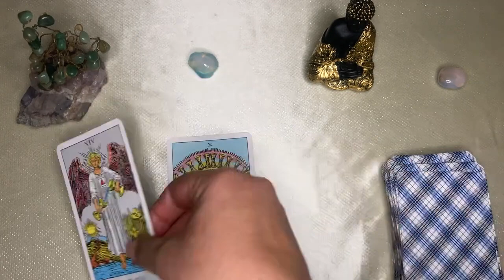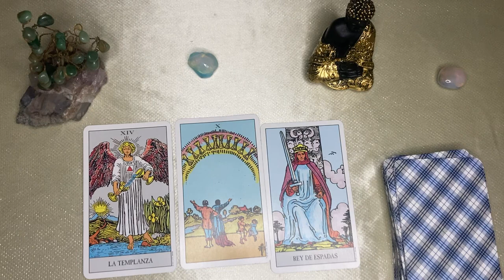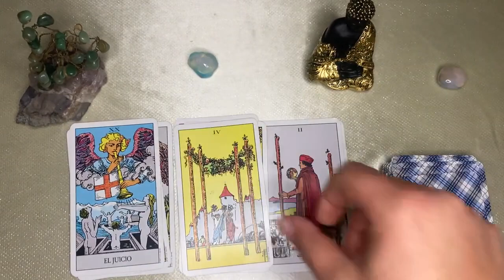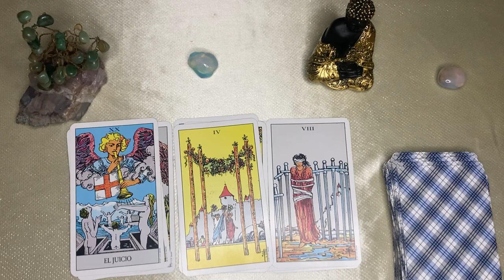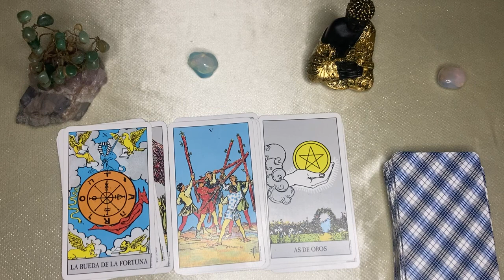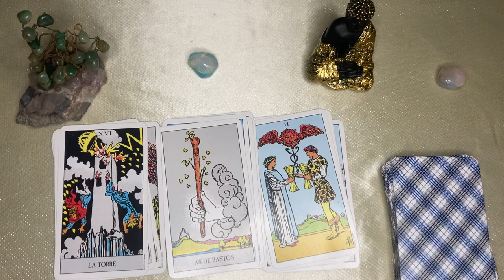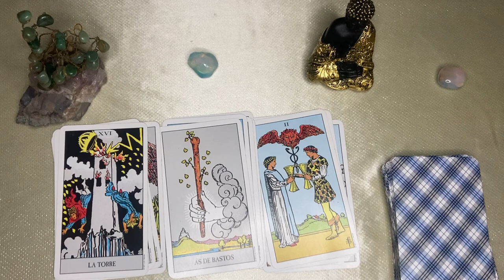Sagitario🌙🌞 LOS PLANETAS SE ALINEARON PARA TI!! LA CRISIS SE LE VINO A QUIEN NO TE OLVIDA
SAGITARIO sagittarius♐️